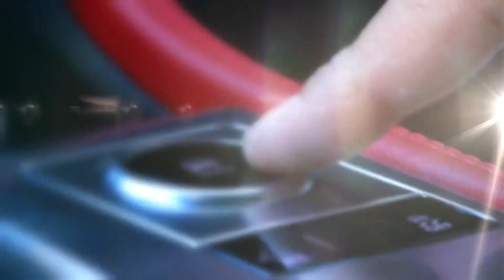《新車速遞》New Subaru Ascent 2023｜Subaru Ascent 小改款｜Subaru Ascent7人座8人座版本【中天車享家】朱朱哥來聊車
北美熱門大型休旅車，Subaru Ascent發表小改款車型，共有7人座 8人座版本，全車系標配四輪驅動 ，雖然台灣速霸陸總代理，過去曾評估後沒有引進，但還是有水貨商自行引進，也吸引不少車迷購入，這次海外小改款車型，採用新設計頭燈，以及品牌日行燈條，車尾則只針對尾燈，進行小修改，內裝換上全新11.6 吋螢幕，並升級無線 Apple CarPlay ，以及Android Auto，動力部分維持，2.4水平對臥渦輪引擎，擁有260匹馬力，以及38.3公斤扭力。

LEXUS NX200 試駕 2022｜LEXUS NX200 每月銷千輛以上!｜凌志 雷克薩斯 LEXUS NX200 173萬"豪華版"最划算?｜跟【中天車享家】朱朱哥來聊車 @中天財經頻道